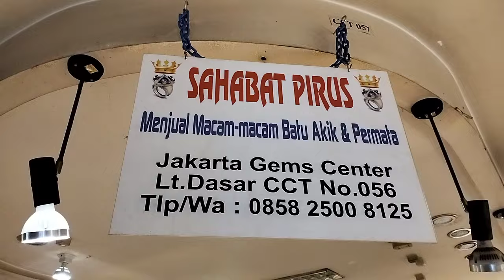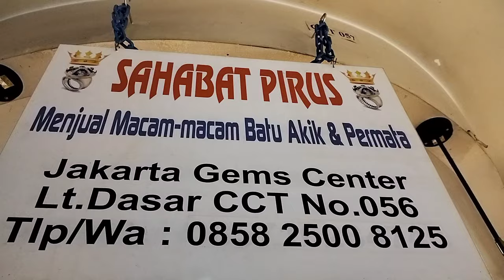LAPAK BATU AKIK GROSIR || MURAH BANYAK PILIHANNYA